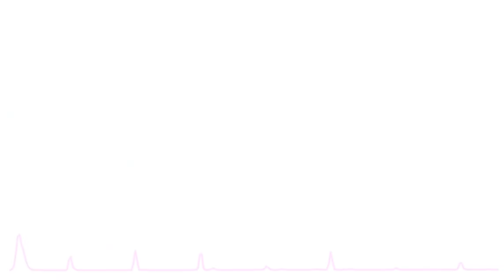Ganpati Bappa Alle Dj Song 2021 Ganpati Bappa Moriya New Mix Devappa ale 2021 tapori Mix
Music Creator : Dj BLJ
Channel Name : Dj Music Club

READ THIS: This song (music) is my original if you Lif guys use it anywhere on social media, don't forget to give me credit.

THIS SONG IS MADE FOR ENTERTAINMENT ONLY. SO PLZ DON'T TAKE SERIOUS. THIS SONG DOES NOT HURT ANY CASTE OR RELIGION.